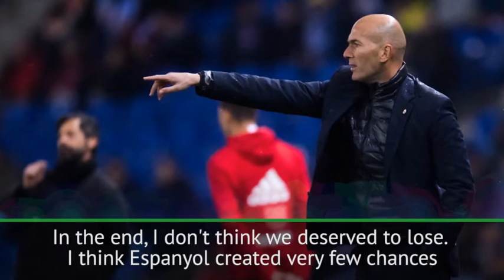Zidane 'hurt' after last-gasp defeat to Espanyol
After a shock last-gasp defeat to Espanyol in La Liga, Real Madrid coach Zinedine Zidane said the loss was painful and that their performance didn't merit a win.